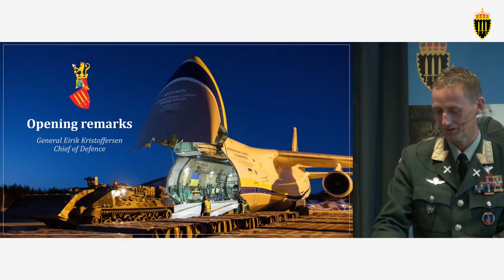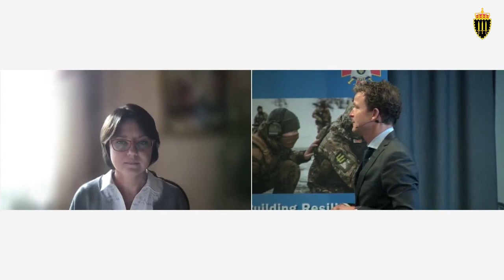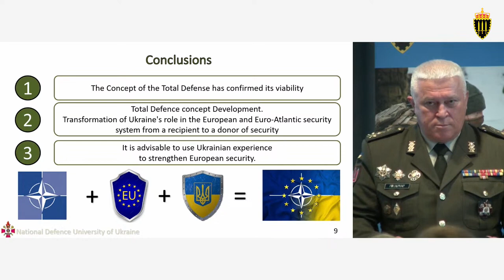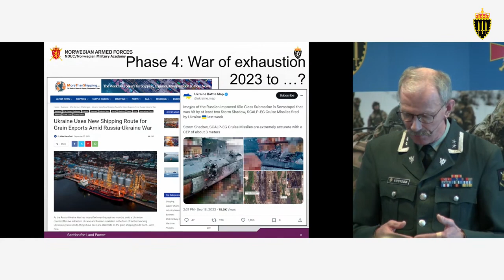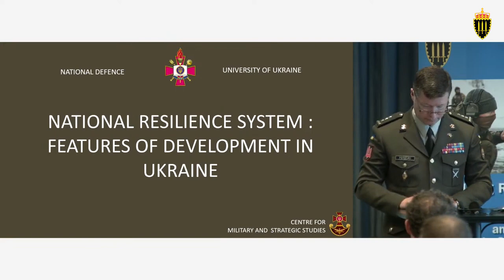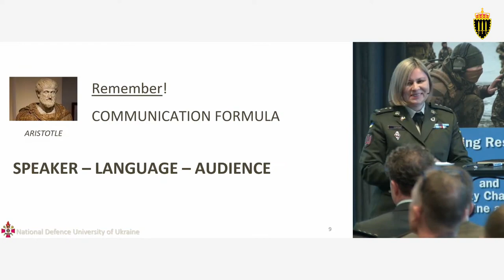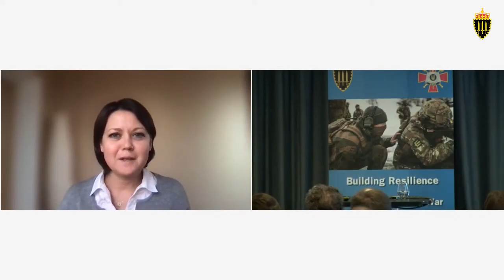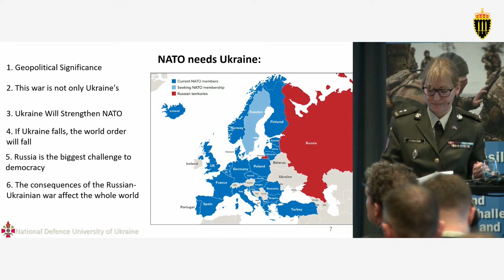Building Resilience: The Russia Ukraine War and Security Challenges for Ukraine and Europe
This conference brought together distinguished experts, scholars, policymakers, and practitioners to examine the multifaceted aspects of security in the wake of the Russian war in Ukraine, focusing on the Ukrainian experience and lessons learned.

PROGRAMME
0:00:09 Opening remarks, Tom Røseth
0:03:30 Opening speech Chief of Norwegian Defence, General Eirik Kristoffersen
0:15:00 Speech by Brigadier General Anatolii Pavlikovskyi,

Keynote: The Russian war on Ukraine and its implications on Europe’s security structure
0:19:48 Alina Frolova and
0:40:09 Yevgenia Gaber

A Total War? Armed Forces and civil resistance in Ukraine
0:55:00 CHAIR Ingerid Maria Opdahl
0:56:00 Ukraine's Path to "Total Defence", Anatolii Pavlikovskyi
1:12:43 Civil-military cooperation, Tobias Sæther
1:24:05 Ukrainian and Russian strategy/way of war/operations and tactics, Palle Ydstebø
1:39:13 Wagner's role in the war, Tor Bukkvoll

The Information Front
1:54:18 CHAIR Gunhild Hoogensen Gjørv
1:55:57 Documentation from the ground, Andrey Dubchak
2:05:55 Russian information campaigns, Karen Anna Eggen
2:19:33 The formation of nation resilience in Ukraine, Oleksandr Peredrii
2:36:36 Lessons learned from Ukrainian strategic communication, Iryna Izhutova

And what about the future? From war to a stable European security architecture
3:10:24 CHAIR Tobias Sæther
3:11:41 Russia´s war against Ukraine: Not just yet another war, Sven G. Holtsmark
3:24:03 The future for the Black Sea region and Crimea, Alina Frolova
3:37:02 Turkey's role in the war moving forward, Yevgeniya Gaber
3:47:05 NATO and Ukraine: Security aspects on integration, Nina Andriianova

4:23:55 Closing speech, Director Volodymyr Mirnenko
4:28:44 Closing remarks, Tom Røseth